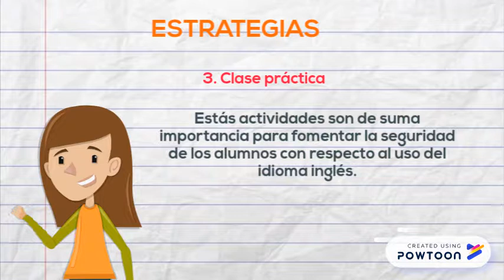Propuesta de Estrategia de Enseñanza